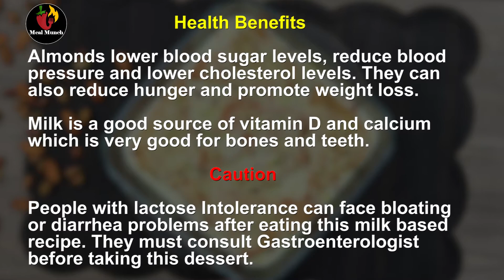Shahi Tukda | Recipe | Dessert | Meal Munch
The literal meaning of Shahi Tukda is “Royal Piece”, the word “Shahi” is strongly tied with Mughal Emperors which indicates the origin of this royal dessert. A recipe which is made by frying bread pieces in Ghee and then topped with Rabri (mixture of milk and dry fruits).

Shahi Tukda may have royal name but the recipe itself is simple and easy to prepare. It has nice a taste of milk and many dry fruits especially cardamom and saffron. And the good thing about Shahi Tukda is that you can either serve it warm or cold, it tastes equally delicious at both temperatures.

The ingredients that you need for this flavorful Shahi Tukda recipe are Ghee, Bread, Milk, Almonds, Pistachios, Sugar, Cardamom Seeds, and Saffron.

00:00 Intro
00:13 Frying Bread Slices
00:20 Tip For Shahi Tukda
00:57 Preparing Milk and Dry Fruit Mixture
01:51 Assembling Shahi Tukda
02:24 Health Benefits Of Shahi Tukda